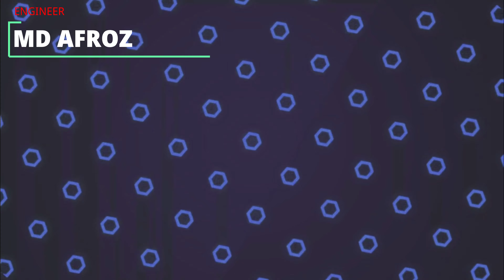Septic Tank And Lift With Column Reinforced Underground Gym Part 3 Full Deatils